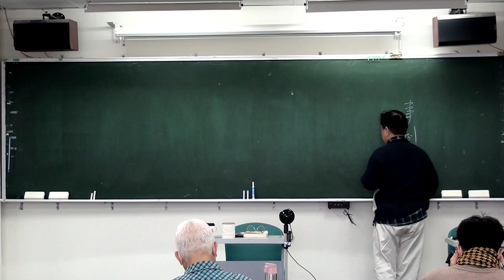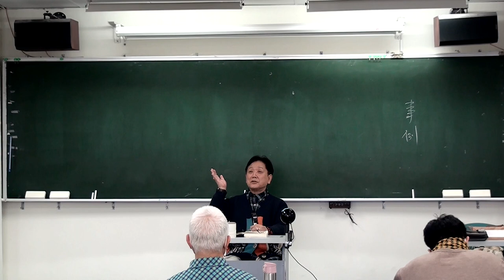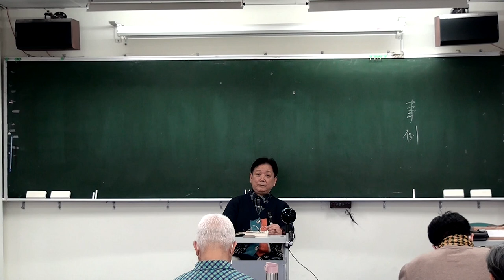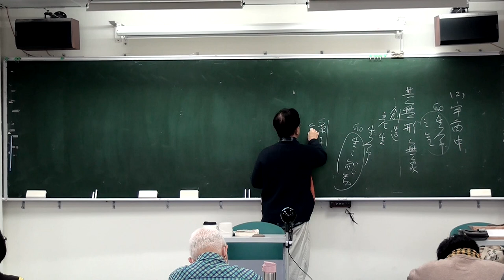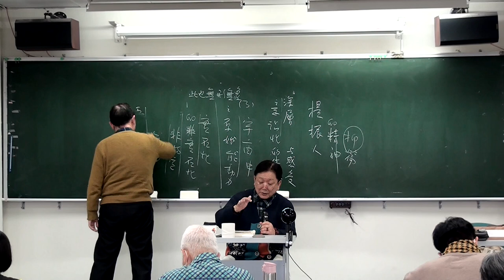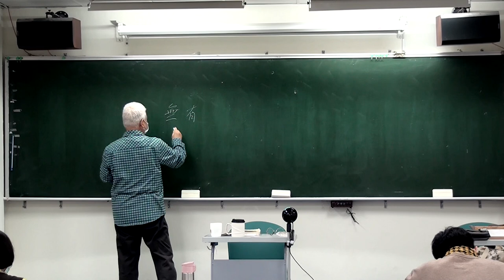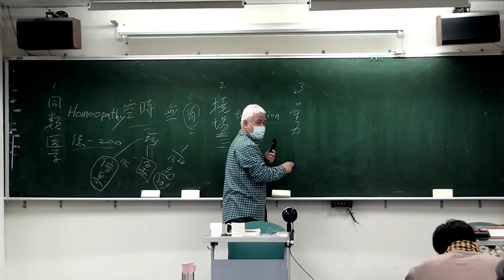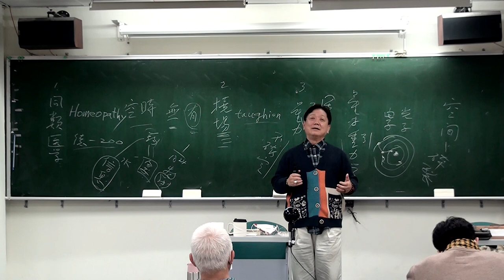🔖《錢穆故居素書樓講堂》 - 四書與品德教育講座 ：「中庸・十七」，辛意雲老師，112年02月04日